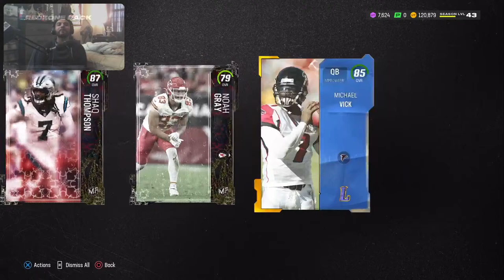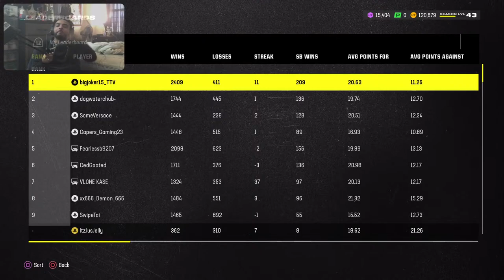🔴LIVE Jelly Plays Madden 24: ED REED!!!!! CHEAT CODE!!!!!!!!!!!!